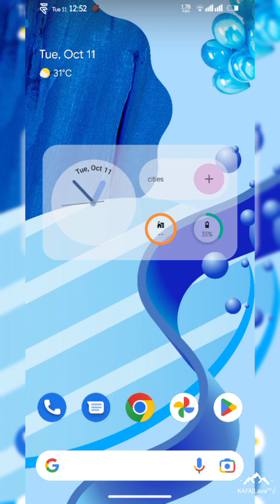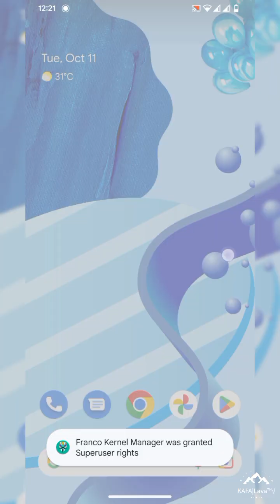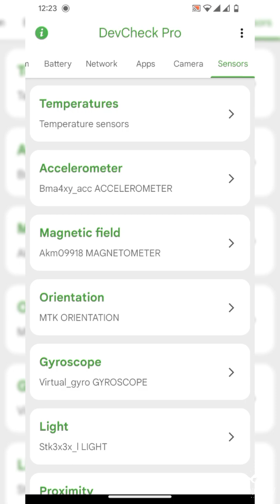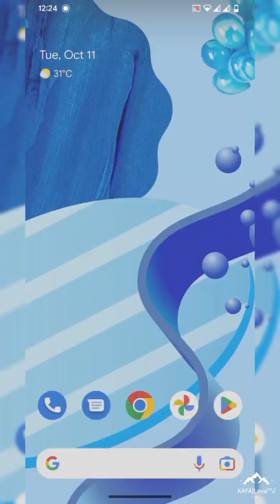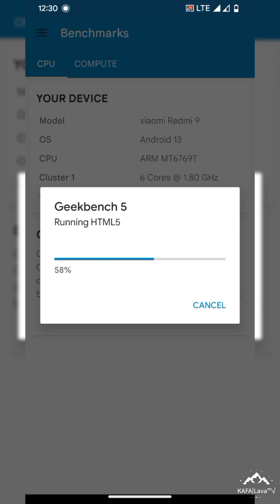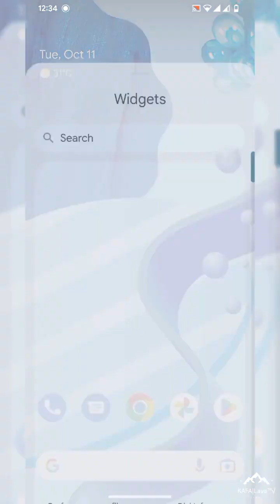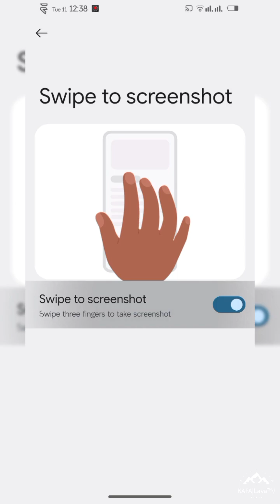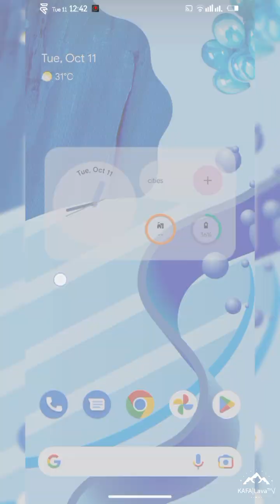Review Update Custom ROM Evolution X 7.2 - Unbond | Android 13 | Redmi 9 | Poco M2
Evolution X 7.2 - UNOFFICIAL | Android 13
Released: 07/10/22'

Changelog:
• Latest Source
• October Security Patch

Notes:
• Recommended firmware is V13.0.4.0.SJCCNXM (lancelot) or V13.0.2.0.SJRINXM (shiva)
• Use ONLY recommended recovery

Credits:
@sakthivelnadar @telepathine @surblazer  @ceb8khs @bengris32 and Other Redmi-MT6768 contributions  For dt,

By @romanxwalker
Join @HelioG85_Unified
Follow @HelioG85_Updates